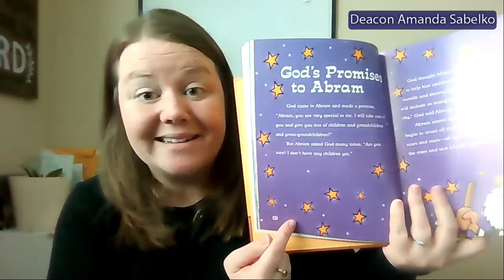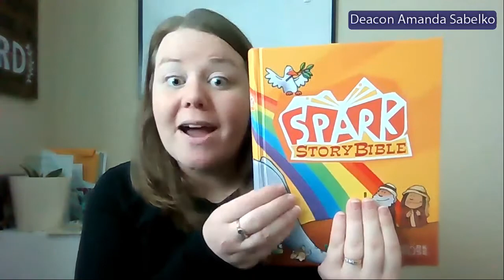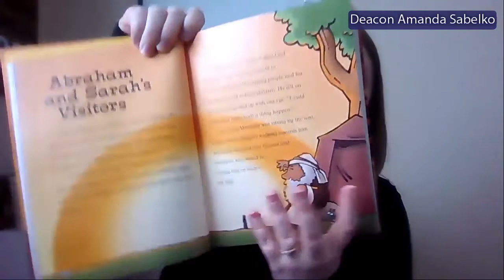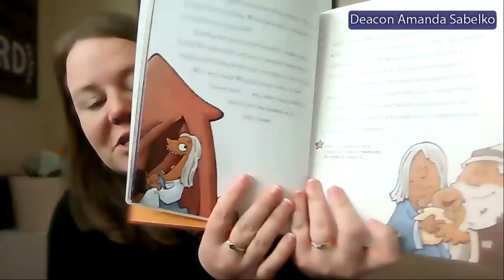Children's Message - Week 2 in Lent 2021